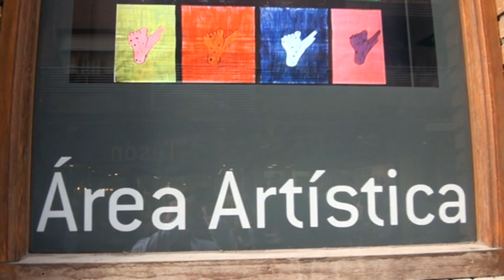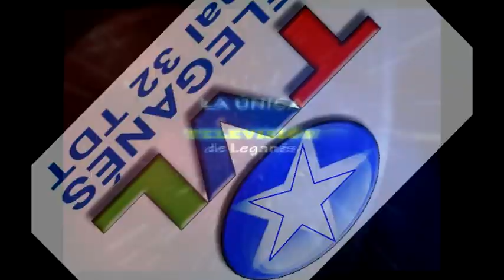EXPOSICIÓN PICTÓRICA DEL ARTISTA DE LEGANÉS SANTIAGO LÓPEZ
Exposición "Cuarto y Mitad de Arte"

La sala municipal 'Antonio Machado' ofrece una selección de obras del joven artista leganense Santiago López (Leganés 1987), en las que se propone un acercamiento distinto al arte contemporáneo con humor e ironía.
La exposición puede visitarse desde el 30 de marzo hasta el 22 de abril en la sala de la calle Antonio Machado, 4. El horario es de lunes a sábado (18 a 21 horas) y domingos y festivos (12 a 14 horas)